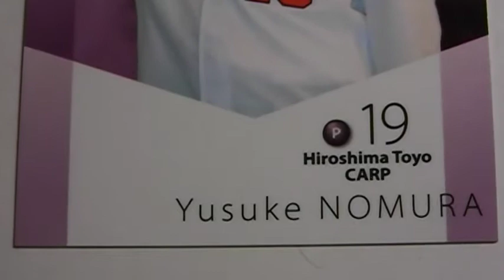野村祐輔 広島東洋カープ youtube 動画 トレカ